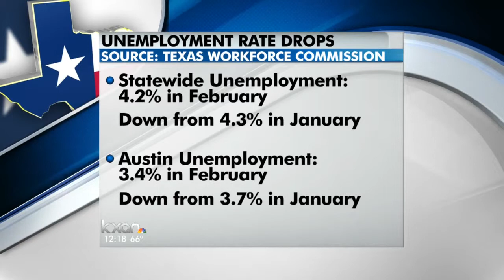Texas Unemployment Rate Falls in February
Texas Unemployment Rate Falls to 4.3 Percent in February Job growth continues with the statewide addition of 7,100 positions